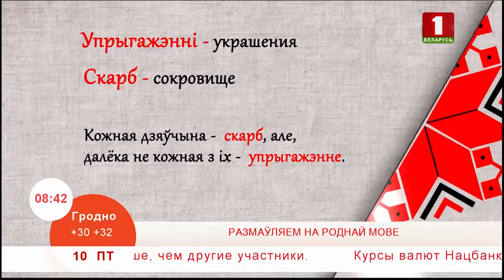Размаўляем на роднай мове 10.08.2018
Самая лепшая вопратка, самыя дарагія ўпрыгажэнні і касметыка не варты нічога, калі не сачыць за сабой.